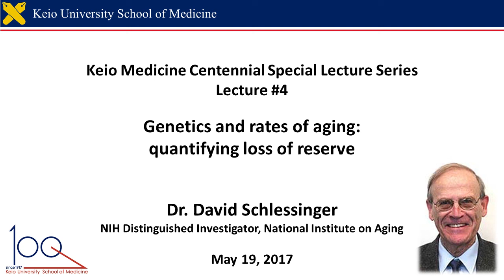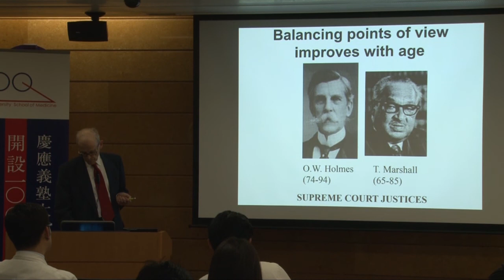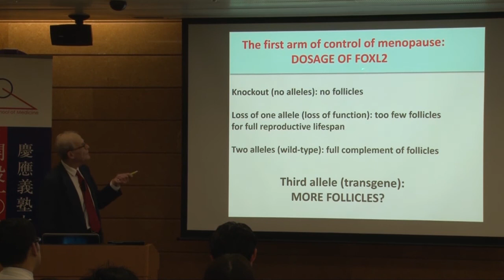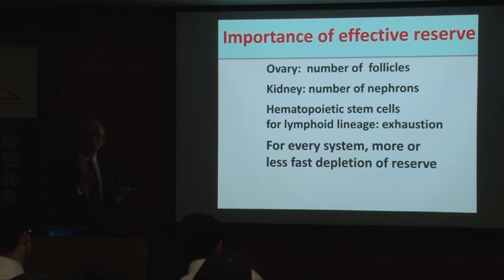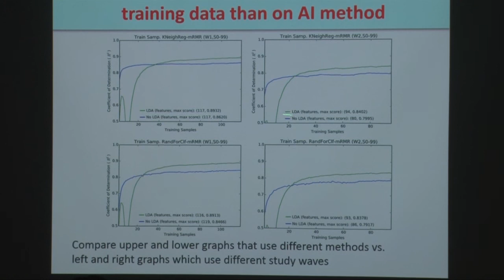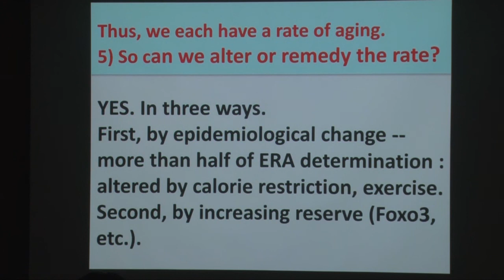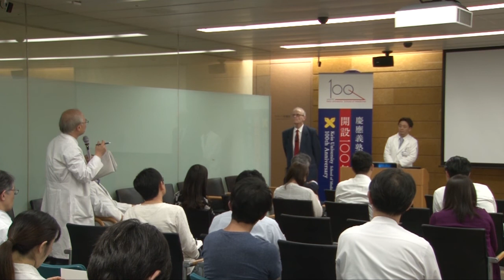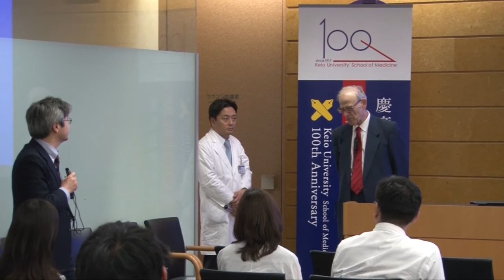Keio Medicine Centennial Special Lecture Series: Lecture #4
Dr. David Schlessinger, "SardiNIA Project: population-based human genetic analysis to understand aging"

慶應義塾大学医学部開設100年記念 講演シリーズ 第4回
"Keio Medicine Centennial Special Lecture Series"
From Ribosomes and the Genome Project to the Nature of Aging,” highlighting his distinguished scientific career in molecular biology over 60 years.

Keio University School of Medicine was founded in 1917. As a part of the events to commemorate the 100-year history of the Keio University School of Medicine, we are pleased to invite Dr. David Schlessinger, NIH Distinguished Investigator, National Institute on Aging, to give a series of four lectures.

【Speaker】Dr. David Schlessinger
NIH Distinguished Investigator, National Institute on Aging
Co-hosts: Keio University School of Medicine, Graduate School of Medicine, and Keio University Global Research Institute (KGRI)
Venue: Center for Integrated Medical Research 1F, Shinanomachi Campus, Keio University

LECTURE 4, Friday, May 19, 16:30-18:00
Title: Genetics and rates of aging: quantifying loss of reserve

Lecturer: Dr. David Schlessinger, NIH Distinguished Investigator, National Institute on Aging

Outline of Lecture: Five questions about the nature of aging and its relation to disease. Ovary, kidney: models to define aging in terms of reserve.  Measures of “aging status” and “rates of aging” using trait-based markers and machine learning. Answers to the five questions about aging.

Hosts: Professors Minoru Ko and Mamoru Tanaka

【Biography of Dr. David Schlessinger】

David Schlessinger, Ph.D. is NIH Distinguished Investigator, National Institute on Aging (NIA), National Institutes of Health (NIH). Dr. Schlessinger has carried out outstanding research, with major innovations in several fields, taught a generation of medical school classes in Microbiology and Immunology and trained over 300 fellows at Washington University School of Medicine over a 35-year period and at the NIA/NIH over a 20-year period. Dr. Schlessinger has achieved landmark results in basic molecular biology, in the understanding of the mechanism of action of antibiotics, and in human genetics and genomics and their application to pathophysiology.

Dr. Schlessinger is one of the 1% of NIH Distinguished Investigators, and listed as one of "The World's Most Influential Scientific Minds 2016"

【National Institute on Aging (NIA), National Institutes of Health (NIH)】
The National Institute on Aging, one of the United States’ leading research institutes, was established in 1974 to lead the United States government in conducting and supporting research on aging and gerontology. Throughout the institute’s history, it has explored genetic, biological, clinical, behavioral, social, and economic research on aging while fostering the development of researchers and clinicians.

【慶應義塾大学医学部開設100年記念　講演シリーズ】

分子生物学とともに歩んだ６０年：RNA研究からゲノムプロジェクト、そして老化の解明へ

講演者：デービッド・スレシンガー博士

米国国立衛生研究所(NIH)・国立老化研究所(NIA) 卓越上級研究員
慶應義塾大学スーパーグローバル事業 海外副指導教授

【第4回】
◆5月19日（金）16:30-18:00
講演4：「遺伝学と老化：体の機能が失われていく過程を定量化する」
2001年－現在。ヒトの老化のモデル。卵巣：卵包の発生分化と閉経のタイミング。腎臓：過形成とネフロンの喪失。微小循環：画像解析と人工知能。特徴抽出と機械学習による老化と老化速度の定量化。

共催：医学部産婦人科学教室（田中 守教授）,
医学部坂口光洋記念講座システム医学教室（洪 実教授）